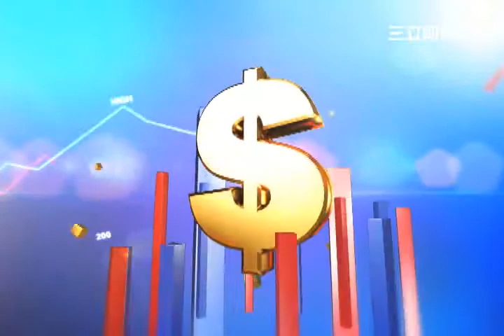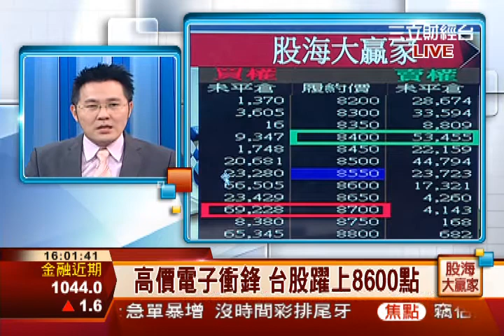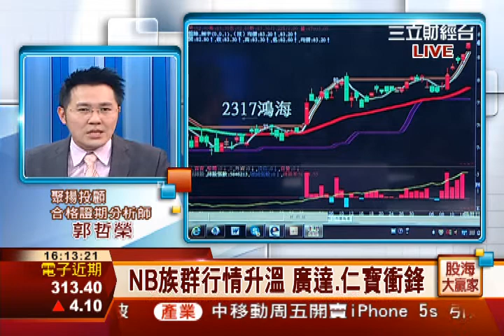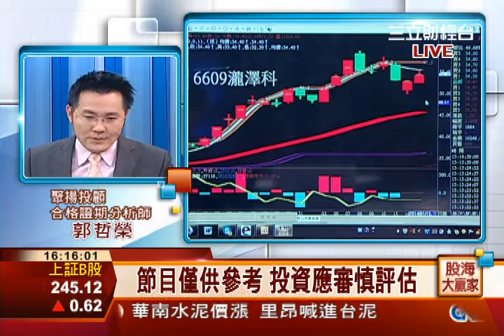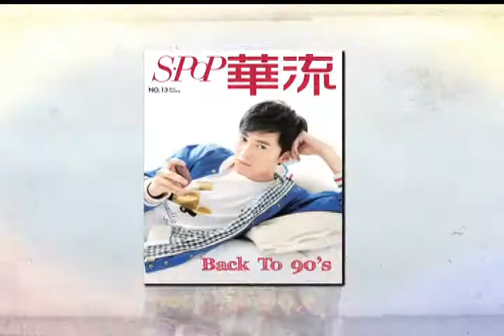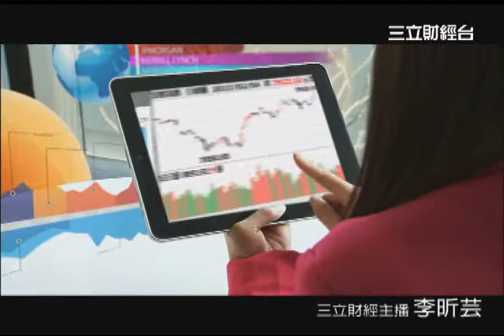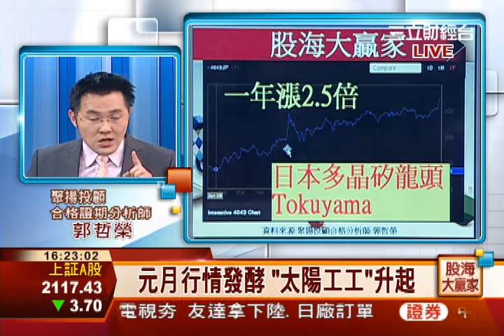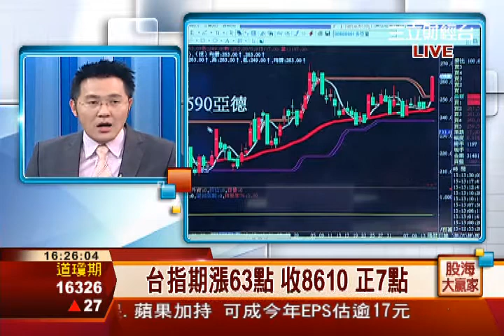郭哲榮-0115 電子股聚人氣 鴻海大買超 緊咬太陽能∣股海大贏家∣三立財經台CH88